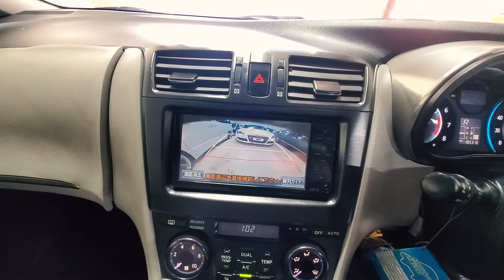2008 Toyota Mark x zio aero tourer